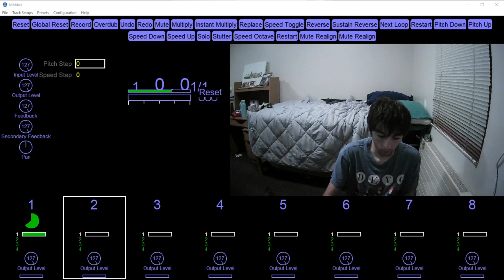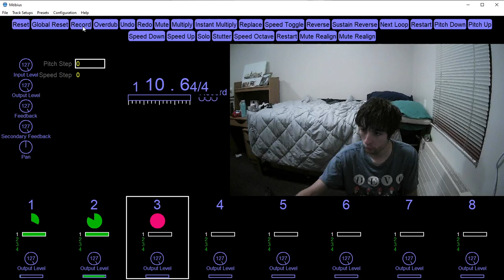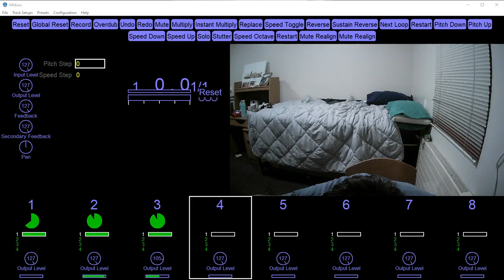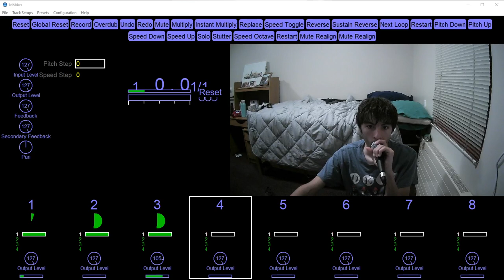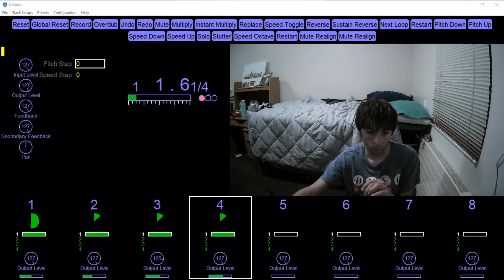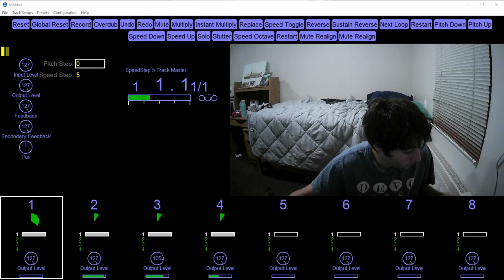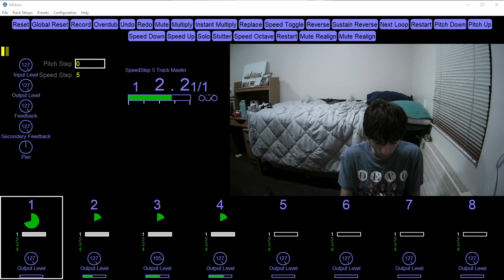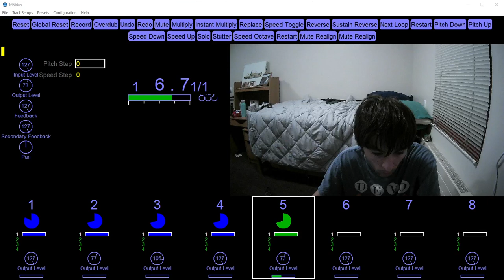Solid Song L78